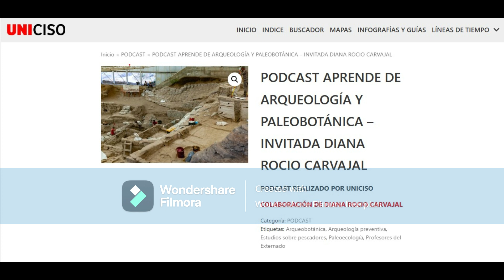Podcast Arqueologia By UNICISO 1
Entrevista sobre arqueología